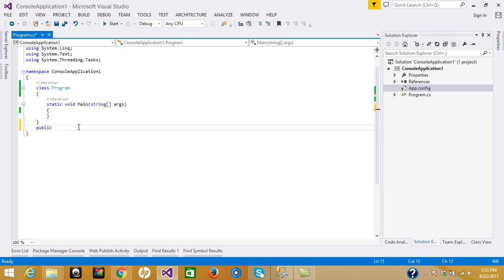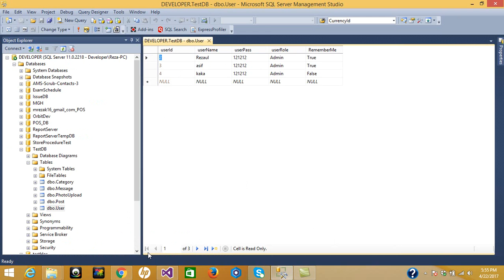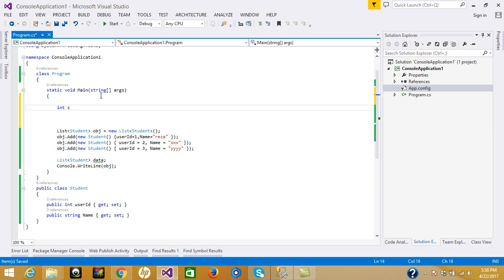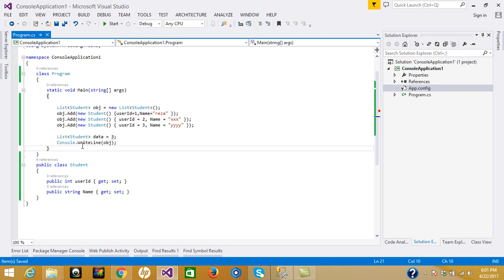C# Bangla Tutorial (Part-6)- Property In C# | Custom Variable Types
"Property In C#" & "Custom Variable Types"

In This Tutorial We Will Learn About C# Properties,Custom Variable Types In C#. I Discuss Here With Simple Example

I Hope This Is A Nice Tutorial For You And You Enjoy This Video , So Must Watch This Video ✪ ✪ ✪

encapsulation,need for properties,what is the use of properties in c#,why public fields are bad,problems with public fields,C#,property,properties,get,set,getter,setter,getters,setters,access,control,variable,variables,